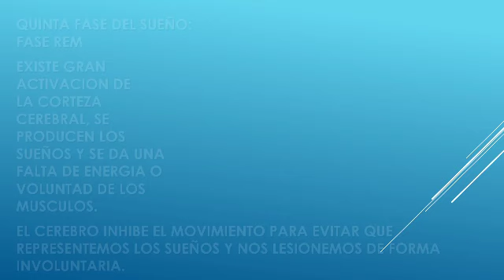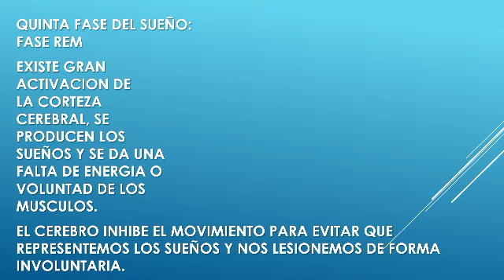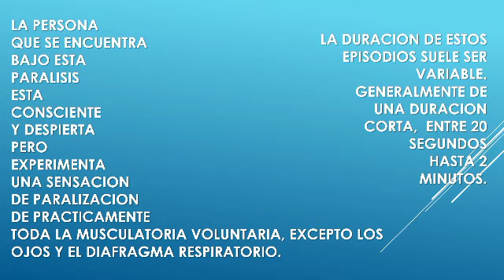PARÁLISIS DEL SUEÑO